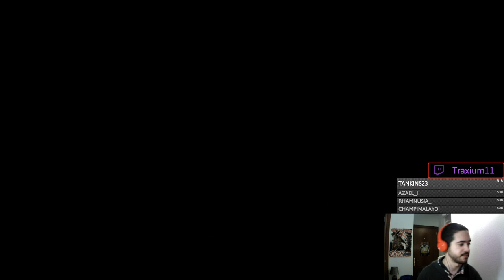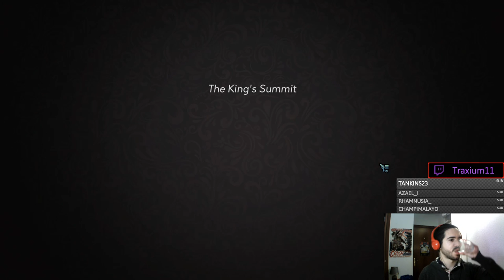Momentos Previos a la Hecatombe - Yes Your Grace gameplay en español #9